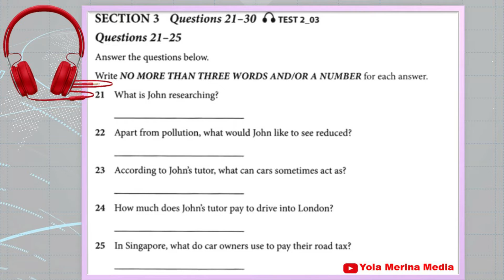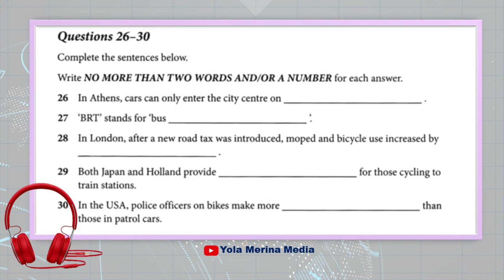Self-study in Listening Skill at IELTS 📕 Practice 2 Section 3 📚 Yuk Nyicil Belajar IELTS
NOTE:
Jika ada kesalahan dalam memberikan materi
💯🆓 channel pembelajaran
Copyright   : Yola Merina, S.S.,M.Hum